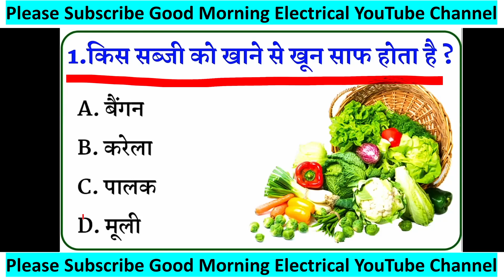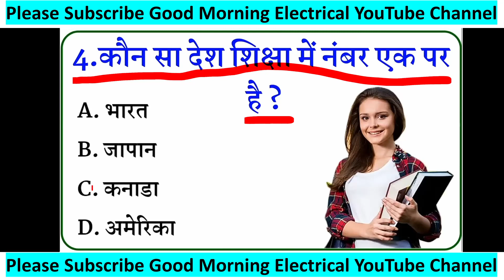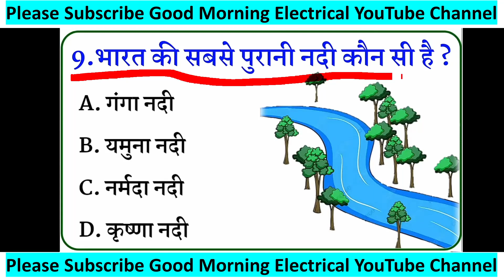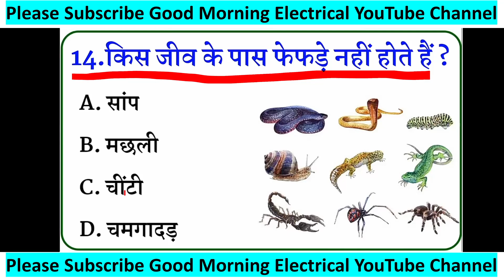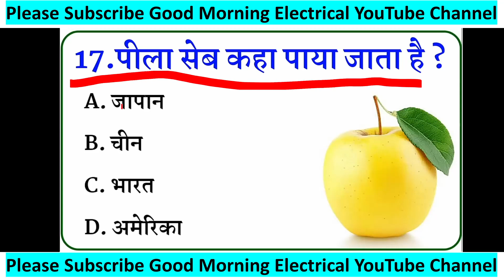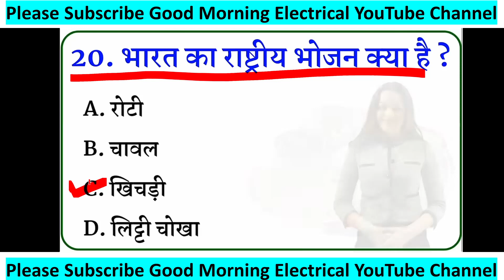General knowledge Questions And Answers